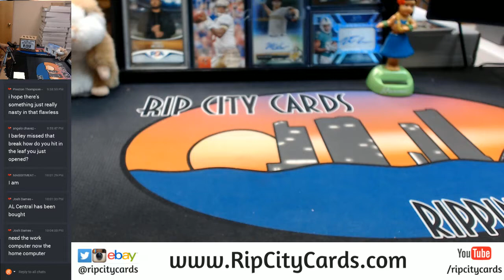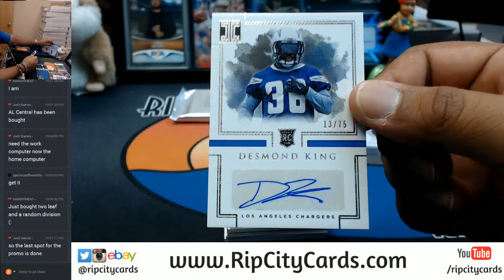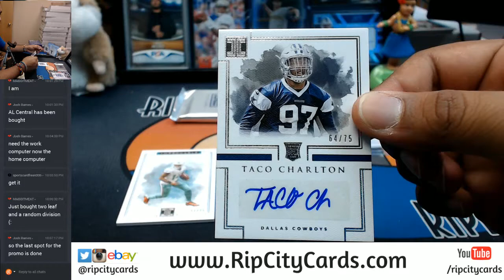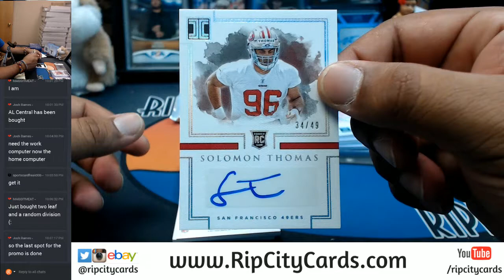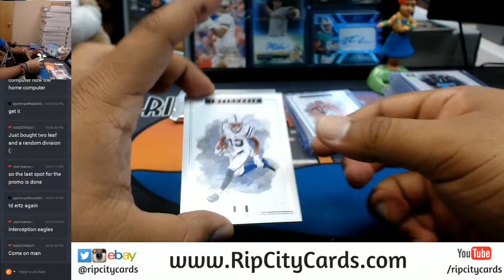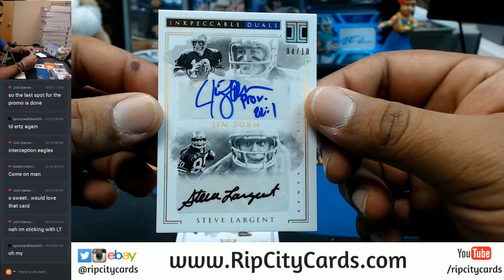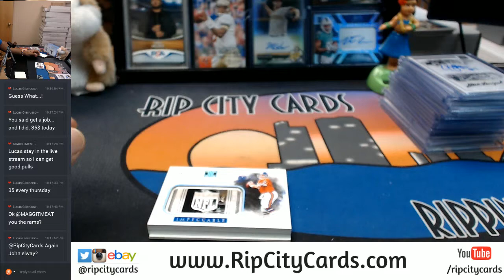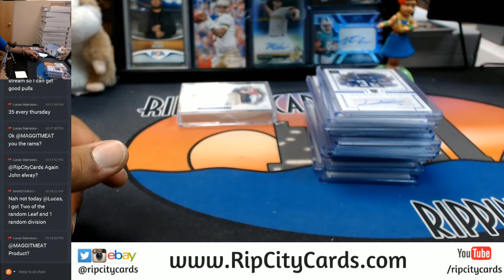2017 Panini Impeccable Football 3 Box Full Case #2 eBay